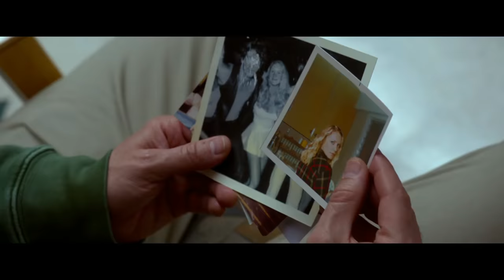Father Figures Trailer Song (Flo Rida - Good Feeling)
Musician - Flo Rida.

Montecito Picture Company, The - Atlantic Records - Warner Bros.